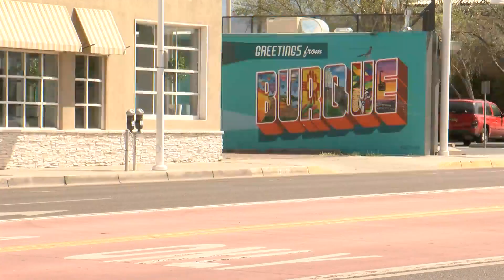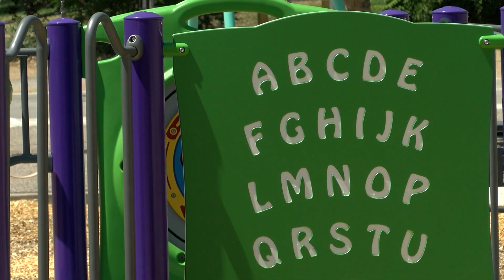Where New Mexico stands in reaching 'herd immunity'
With vaccine distributions well underway and more in the pipeline, people are wondering when it's possible to reach 'herd immunity' in New Mexico, especially if kids can't be vaccinated yet.